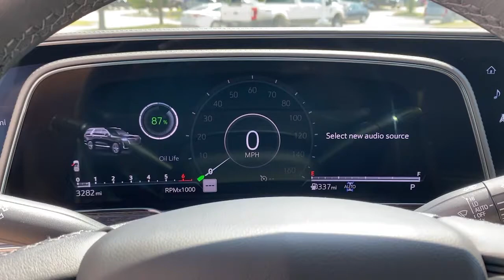2021 Cadillac Escalade_ESV Granbury, Fort Worth, TX MR331585H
EXT_COLOR] Used 2021 Cadillac Escalade_ESV available in Granbury, Texas at Mike Brown Hyundai. Servicing the Fort Worth, TX area.
2021 Cadillac Escalade_ESV Premium Luxury - Stock#: MR331585H - VIN#: 1GYS4KKL3MR331585

Shottenkirk Hyundai Granbury is pleased to be currently offering this 2021 Cadillac Escalade ESV Premium Luxury with 3282mi. Gone are the days of SUVs being the size of a tank and handling like one. This Cadillac Escalade ESV is a perfect example of how SUVs have evolved into vehicles that are as refined as they are rugged. You deserve a vehicle designed for higher expectations. This Cadillac Escalade ESV Premium Luxury delivers with a luxurious well-appointed interior and world-class engineering. Tackle any terrain with this 4WD Cadillac Escalade ESV Premium Luxury. Off the road or on the parkway youll drive with confidence no matter the weather conditions or landscape. The quintessential Cadillac -- This Cadillac Escalade ESV Premium Luxury speaks volumes about its owner about uncompromising individuality a passion for driving and standards far above the ordinary.